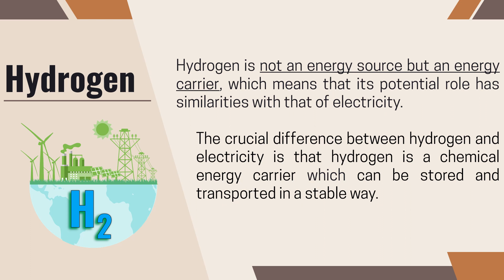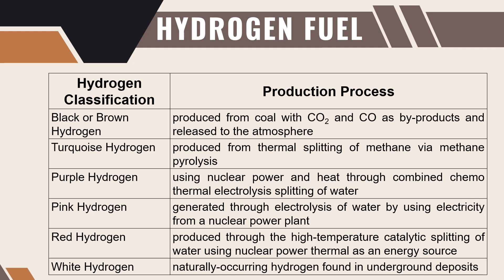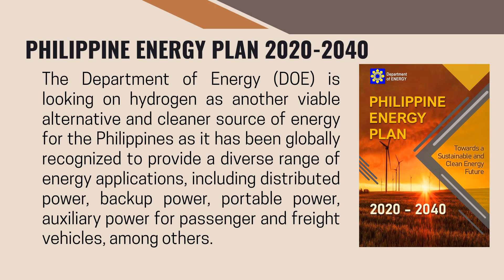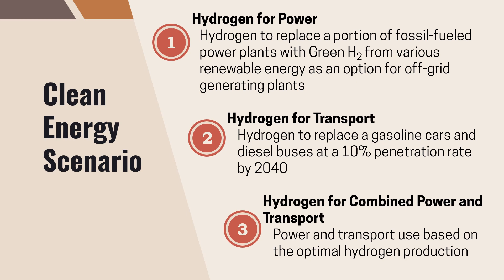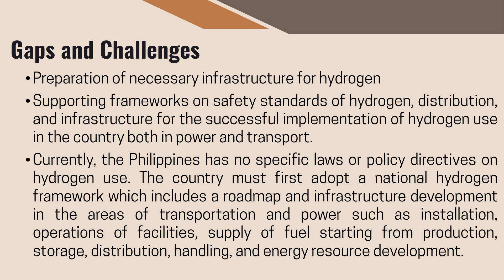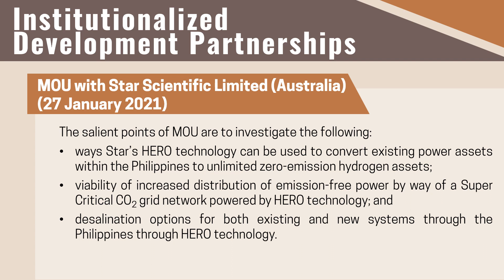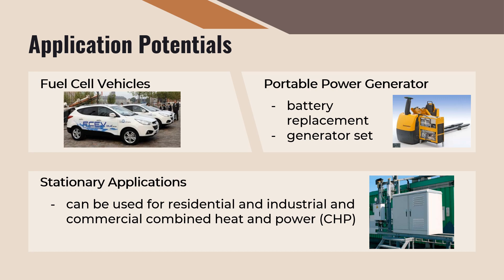Recorded Presentation of DOE re: Hydrogen Energy Development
Recorded Presentation of Director Patrick T. Aquino, CESO III, Department of Energy on the  Roadshow  Hydrogen Mass Energy Generation for Western Mindanao Stakeholders